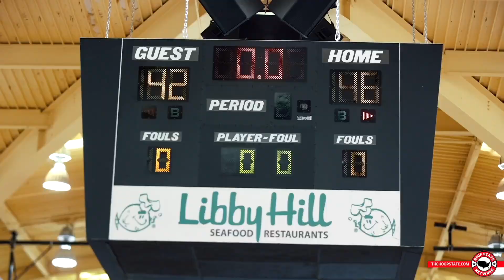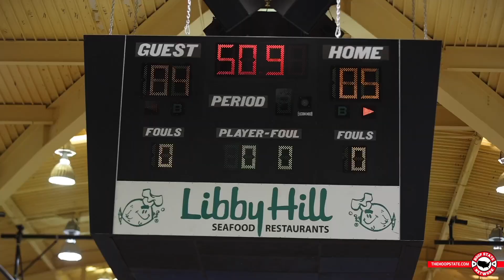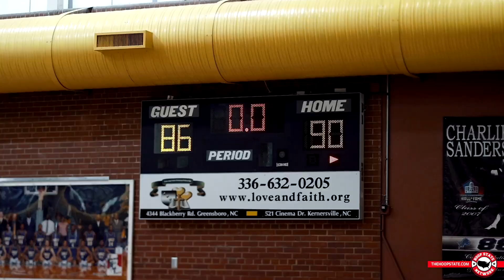The Josh Level Classic RISING STARS 😳 HoopState's Youngest Stars Go Head To Head 🔥